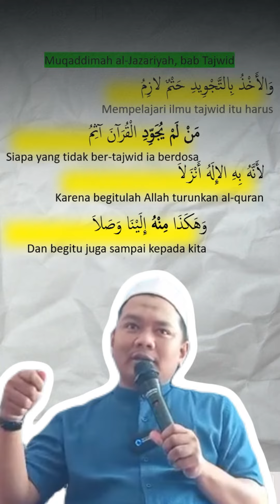Tidak Wajib Mengkhatamkan Quran di Ramadhan